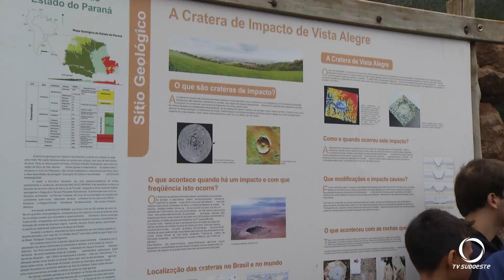Pesquisadores nacionais e internacionais exploram o Distrito de Vista Alegre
Pesquisadores de diferentes países visitaram o Distrito de Vista Alegre, situado no interior de Coronel Vivida.